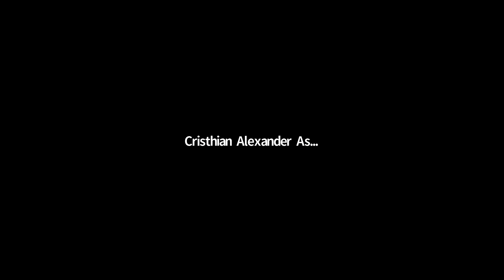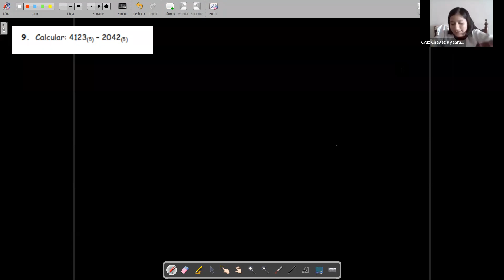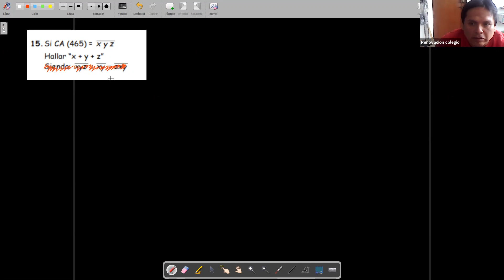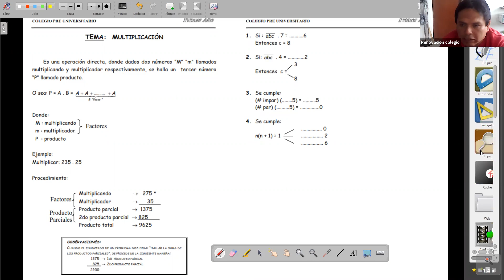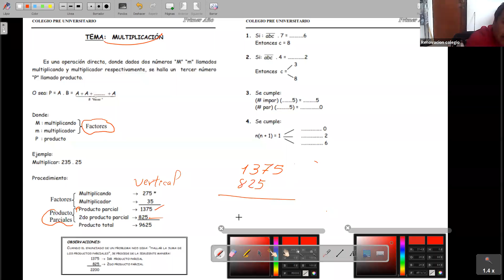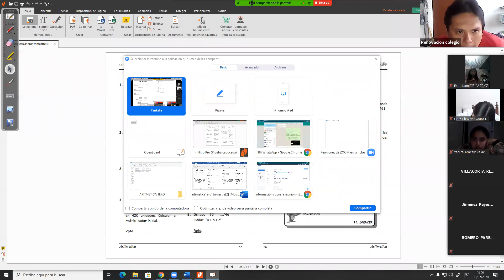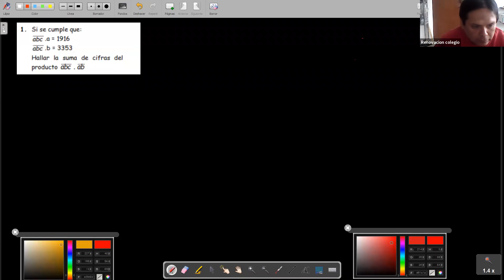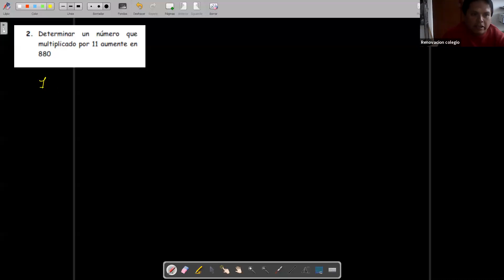ZOOM AULA1 ARITMETICA SUSTRACCIÓN y multiplicacion 13 JUL 5 01PM